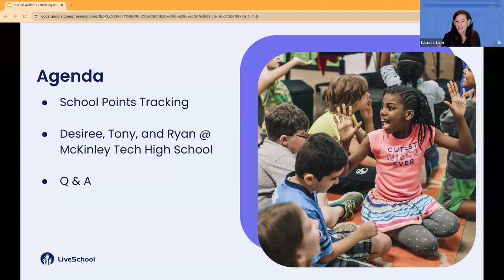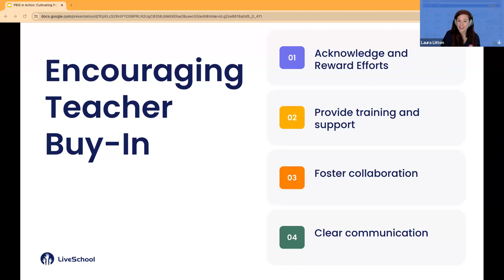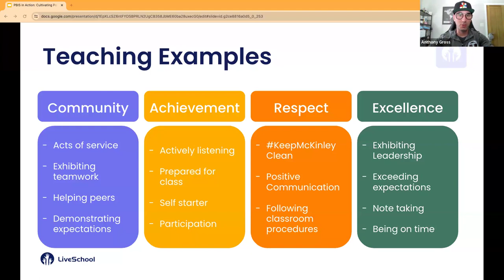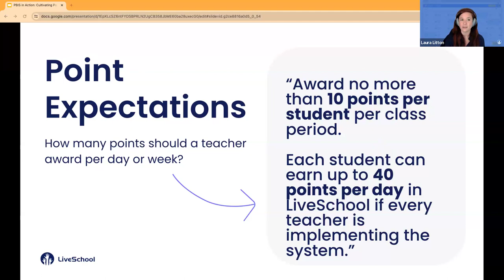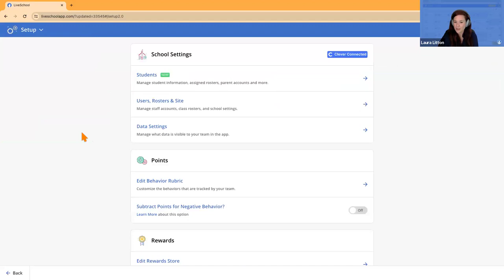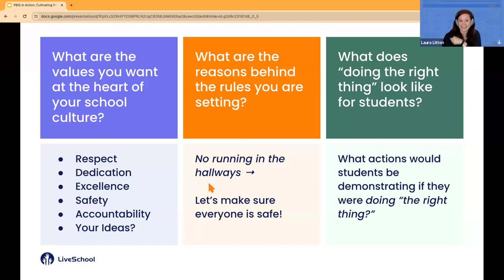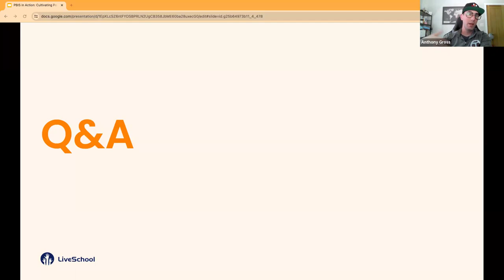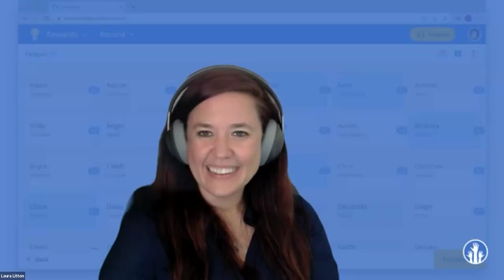PBIS in Action: Cultivating Positive School Cultures in DC Public Schools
Presenters:
Ryan Sturdivant, Dean of Students
Desiree Caldwell, Secondary English and K-12 ESOL Teacher
Tony Gross, Biology and Environment Teacher

About the Event:
Teachers and educators across DCPS are using LiveSchool’s behavior points to measure, improve, and bring their unique school cultures to life.Join teachers and admins from McKinley Tech HS as they share:

- Encouraging teacher buy-in to PBIS through support and communication.
- Implementing a tiered reward system to motivate students.
- Building their school-wide behavior rubric (with examples!)
- Processes for analyzing student performance data
- Communication about student behavior with parents

Discover how DCPS educators leverage LiveSchool’s customizable rubric to track student behavior with campus-wide, classroom, and individual data. Explore incentives like House Points and the Rewards Store, boosting student motivation and fostering a culture of recognition and positive reinforcement.Don’t miss this opportunity to see firsthand how LiveSchool creates an ecosystem where positive behavior flourishes, enhancing both academic and social aspects of student life.